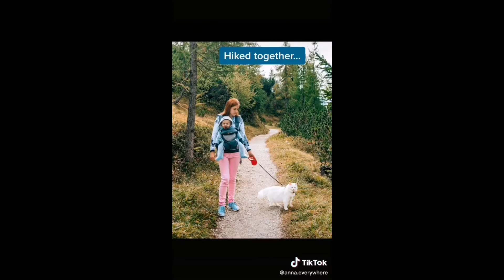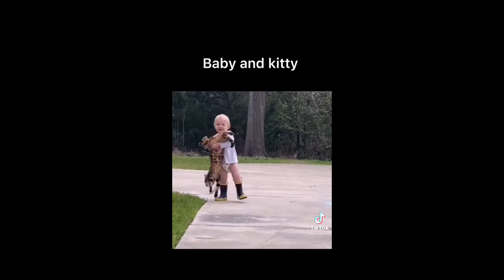Best of Tiktok 2022 Funny and Cute Cats Compilation 😹😻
Turn your Pet into your Favorite Pillow Buy Custom shape Pillow

Watch Tiktok Funny Kittens Fight 😂 - Cutest Kitten video compilation